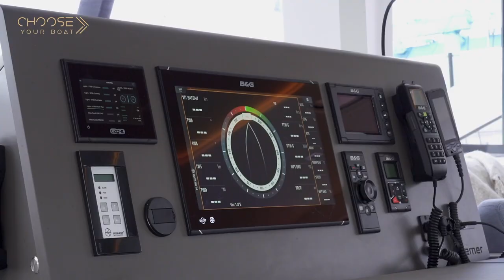OUTREMER 55 : Visite Guidée (en Français)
Outremer [utʀ əmε:ʀ] tire ses origines du voyage au grand large et étymologiquement de la couleur bleu Outremer, une nuance infiniment profonde rappelant sa côte natale, la mer Méditerranée.

Outremer construit des catamarans performants, conçus pour durer, aux qualités marines hors normes, tout en restant extrêmement confortables pour les voyages d’une vie ou d’un jour.